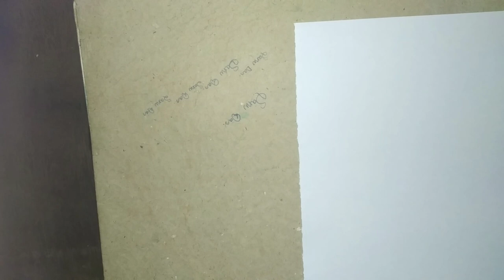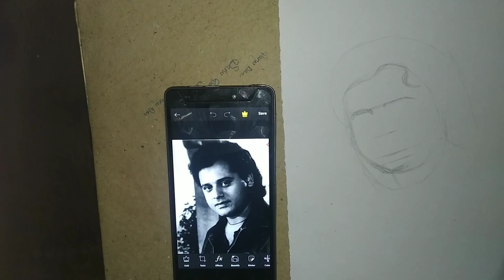Tapas Paul portrait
May this great actor of Bengali cinemas
soul Rest In Peace !